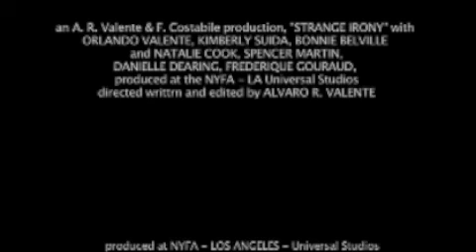STRANGE IRONY trailer 2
Trailer of STRANGE IRONY 2 (semester one Thesis at NYFA-Los Angeles).